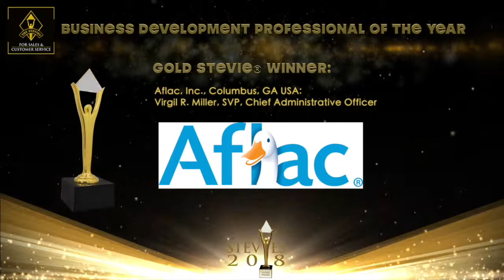V. Miller of Aflac wins a Gold Stevie® Award in the 2018 Stevie Awards for Sales & Customer Service